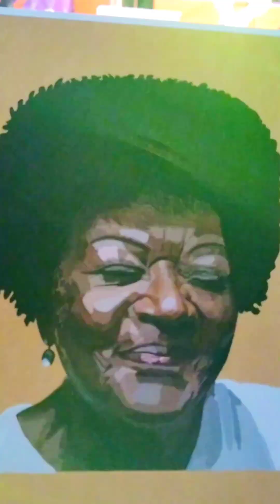Túlio Desenhista e Alaíde Costa - Entrega do desenho